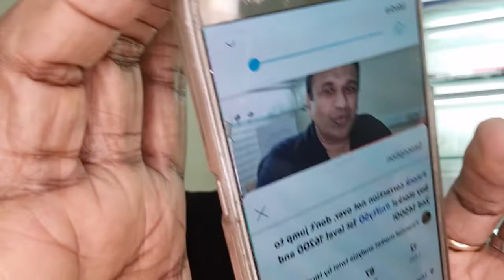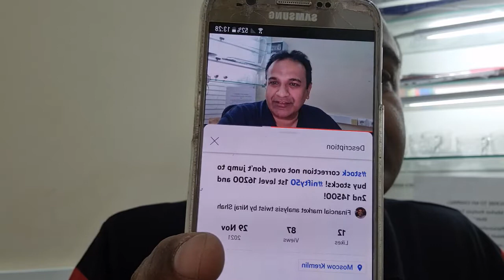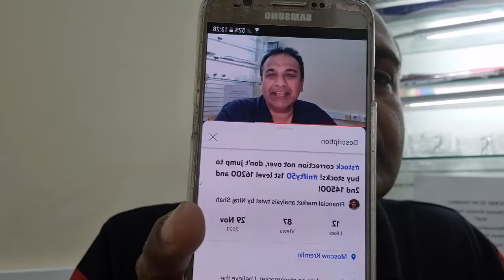nifty50 bottom @ 14500 predicted on 29th Nov 2021!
In this video I have just shown that more than 6 months before on 29th Nov 2021 , I had come out with video that Nifty50 would reach below 15000 and precisely @ 14500 and that would be the bottom for the market.

stock correction not over, don't jump to buy stocks! nifty50 1st level 16200 and 2nd 14500! - 29th Nov 2021